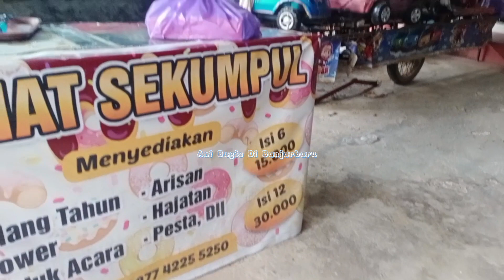Aktivitas Ibu rumah tangga sehari hari ll beli donat enak untuk anak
Aktivitas Ibu rumah tangga sehari hari beli donat enak untuk anak karena sudah berapa kali minta dibelikan